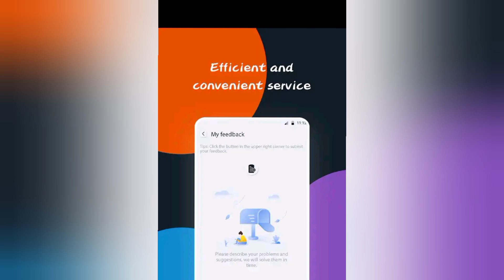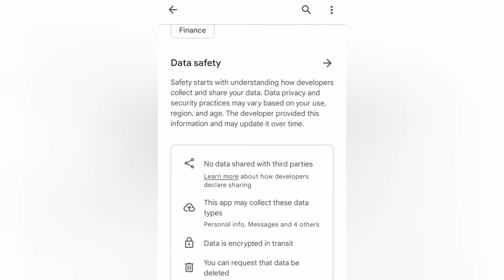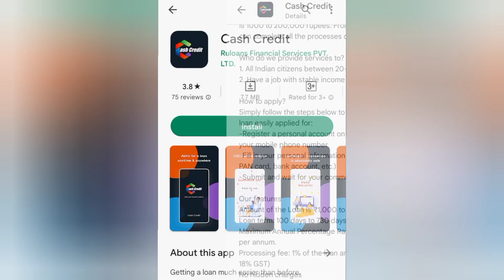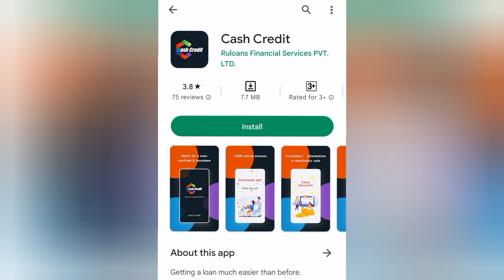Cash Credit Loan App Review ✅ Cash Credit Loan App Real Or Fake 🤔 Cash Credit App Review 2025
⏩ Top 10 Most Trusted NBFC Registered Best Instant Personal Loan Apps In India 👇 Secure Loan Apps 🚀

Download Best Earning App In India -
👇 10000 Bonus 💰